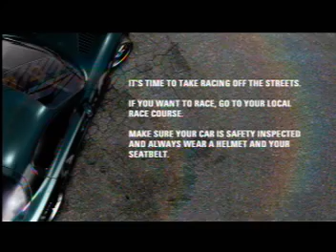Need For Speed Pro Street Trailer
NFS Pro Street trailer to give you an idea of what the game is like.